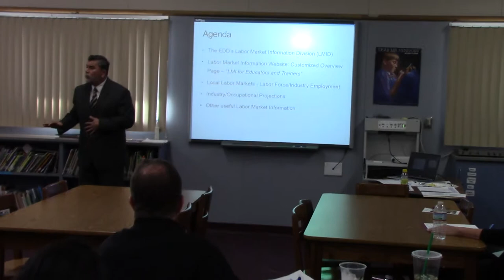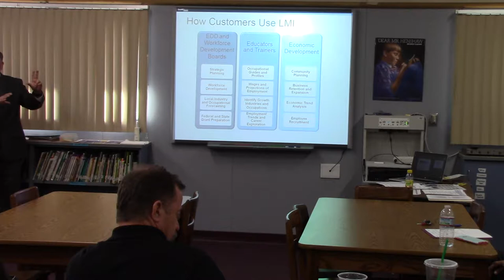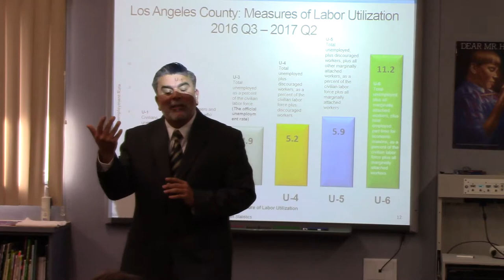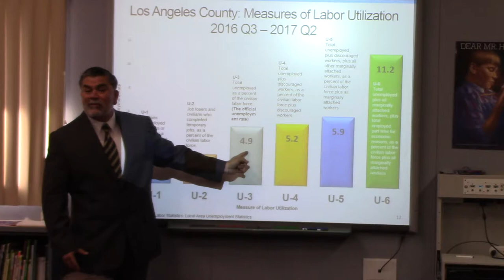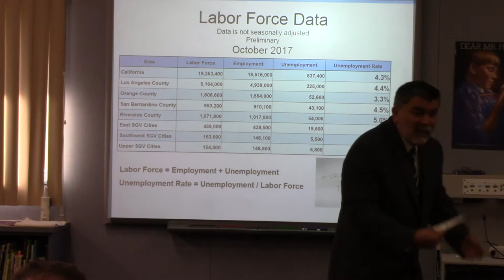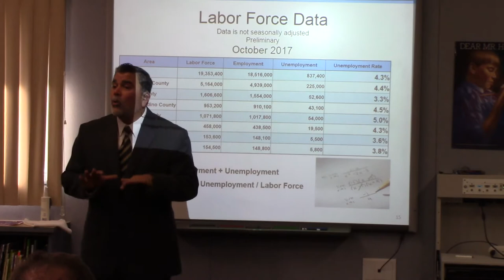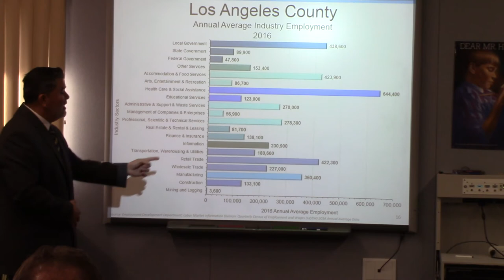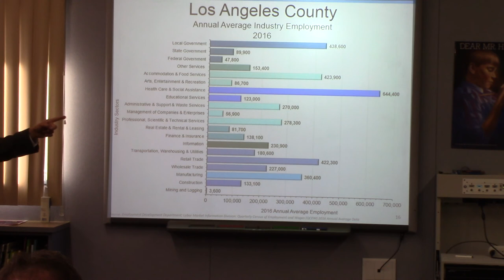CA EDD LMI Information Presentation - Juan Millan, EDD LMI – December 7, 2017 - Part 1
EDD LMI 12-2017 Part 1 – Agenda, What is LMI, Benefits of LMI, LMI Division-what we do, How Customers use LMI, EDD LMI website review-overview page, LA County Measures of Labor Utilization, Civilian Unemployment Rate, Annual Average Wages, Labor Force Data, LA County Avg. Industry Employment